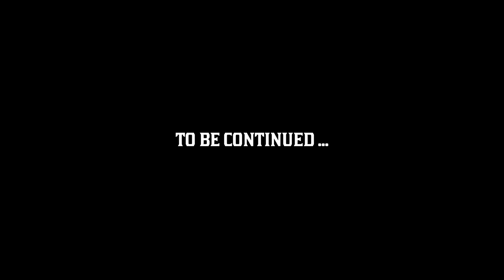RED DEAD REDEMPTION II #131 : What is it with muskrats?